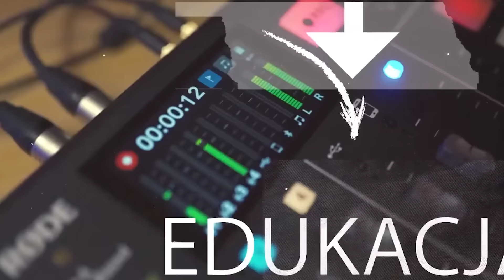#42 Polacy w przestworzach i Związki Partnerskie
Kolejna porcja najlepszych newsów